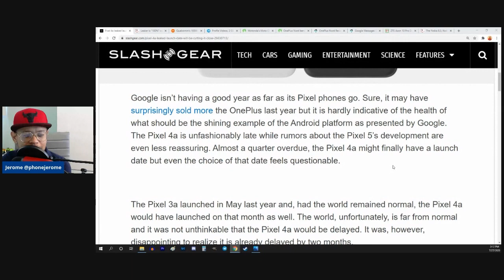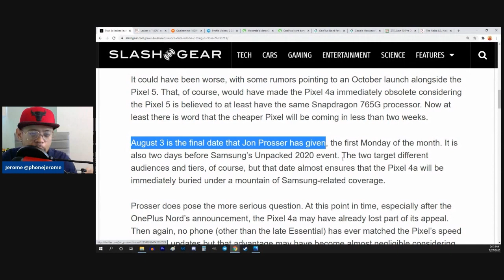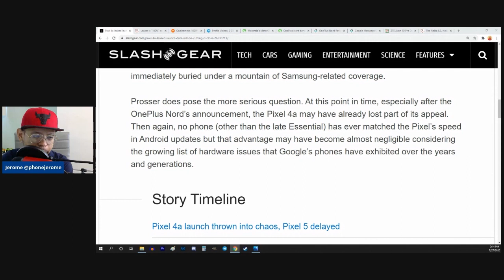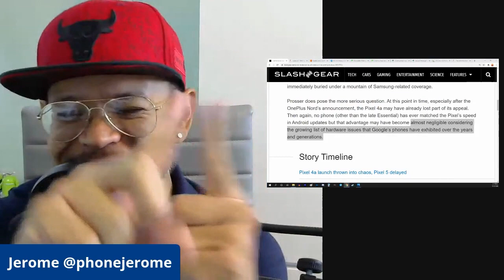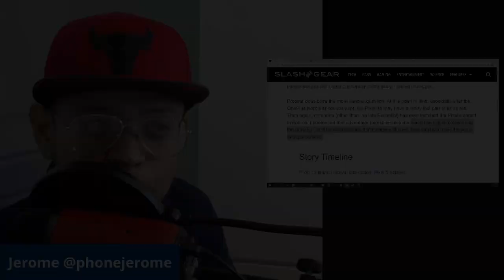Can the Pixel 4a still compete against the iPhone SE and OnePlus Nord when (IF) it launches?